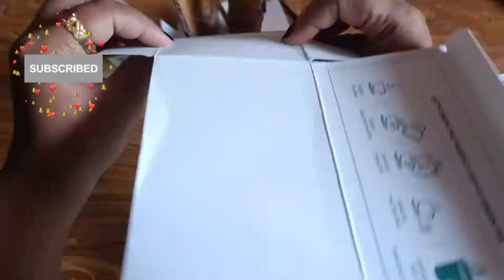Onam Craft Idea | Onam Special Room Decor Craft